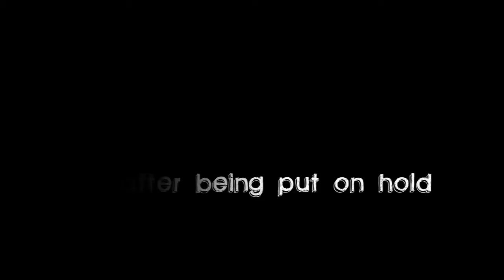The BenCast #6 Office Antics 18/10/10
And the stifling atmosphere of a working office claims yet another victim of boredom. After being stuck on hold for over an hour, Ben decides to find other ways of keeping himself amused.
Plus the usual update, and a chance to read a sneak peek at the BRAND NEW BOOK 'Pale Kings!' O.M.G. people.

This week's song is 'Seven Day's in the Sun' by the good ole band Feeder.